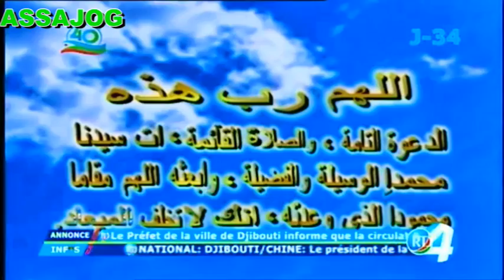Djibouti: JT15H 24/5/2017